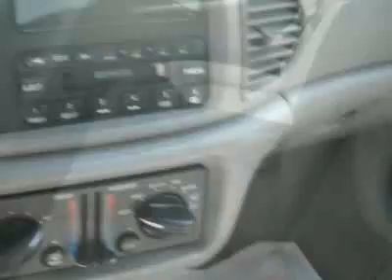2001 Buick Century Custom Sedan